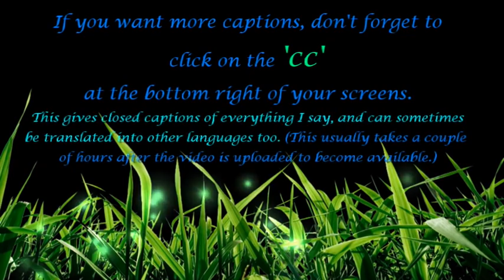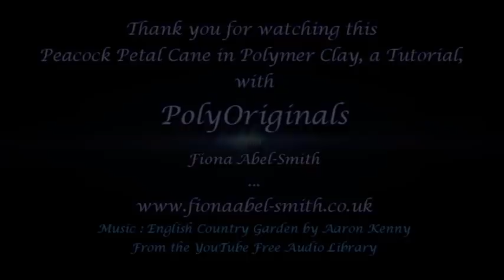Peacock Petal Cane in Polymer Clay, a Tutorial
This is a beautiful cane, deceptively simple, which can be used for so many polymer projects. So, sit back, relax and see how to make one of your own. I will put a link here when I have finished the project I refer to in the video 😉

I use these petals to form the roof of the Fairy Conker Shell House, Tutorial

I also have a number of Polymer Clay Tutorials to buy, both in my Etsy shop, PolyOriginals where I have more tutorials in a PDF format, and as a video tutorial